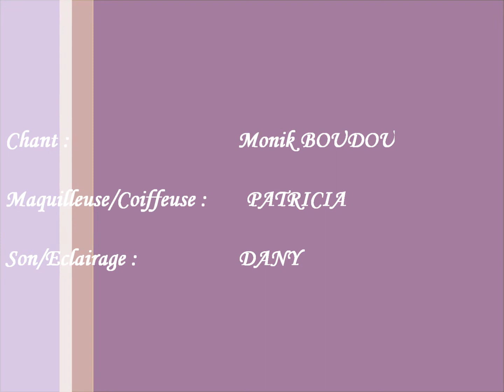hommage à DALIDA (Pour en arriver là)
eglise d'ARNAC CANTAL